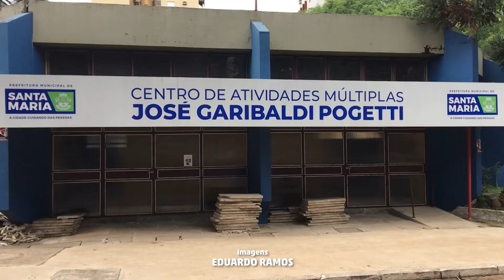Centro de Atividades Múltiplas está fechado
A fiação elétrica do Bombril foi furtada e o local é alvo de vandalismo